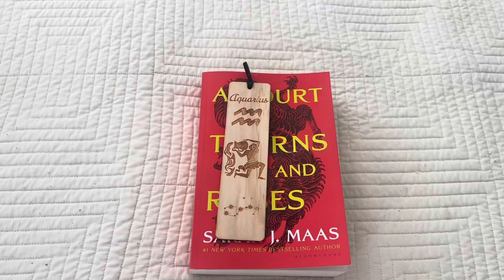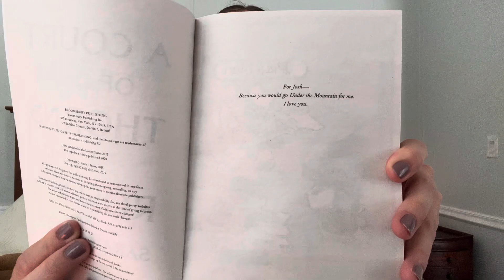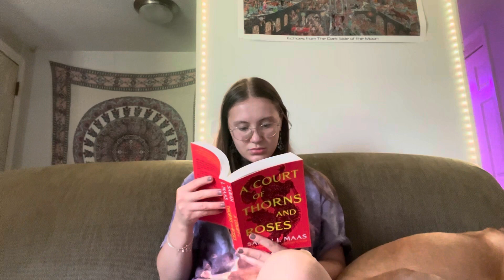Reading ACOTAR for the first time!!! *spoilers* Fantasy Reading Vlog 🧚‍♀️✨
I am diving into the SJM multiverse!!! What’s your favorite SJM book?

- Ash ❤️

 Socials:

Instagram 📸: ashflutters
Pinterest 🌸: ashflutters
Tiktok 🍄: ashflutters
Goodreads 📚: